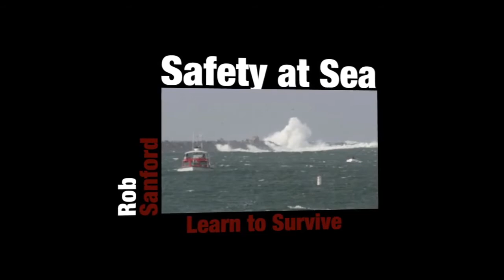Rob Sanford San Diego Boat Safety Seminar - Entire Capsize Story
This is the WHOLE story of how the simple but trusty pocketknife saved my life while capsized in a storm!

Well worth spending some time to learn the do's and don'ts we learned this day.